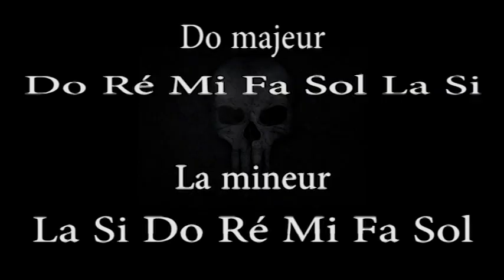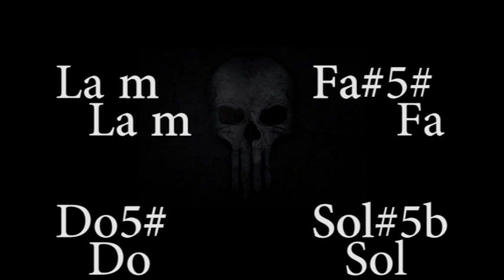tuto 21 les gammes mineurs mélodiques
Petit truc pour apprendre, retrouvé, ou découvrir, les gammes mineurs mélodique.